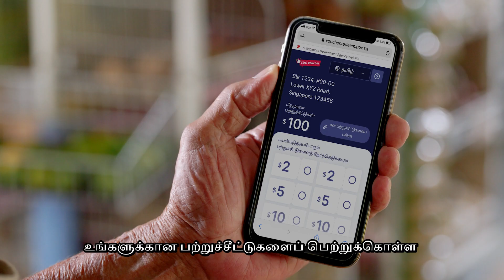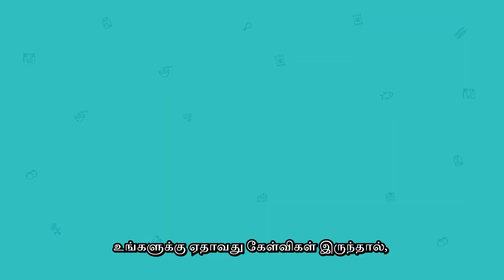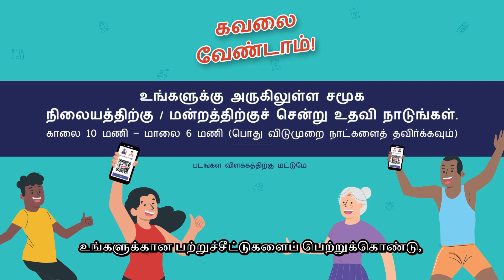CDC Vouchers Scheme: Step-by-Step Video for Residents (Tamil)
T'he $130 million CDC Vouchers Scheme was launched by Prime Minister Lee Hsien Loong, Chairman of People’s Association:

a) To thank Singaporeans for their sense of solidarity during the COVID-19 pandemic
b)To support hawkers and heartland merchants affected by the pandemic

Watch the step-by-step video for more information on how to claim and use your CDC Vouchers.